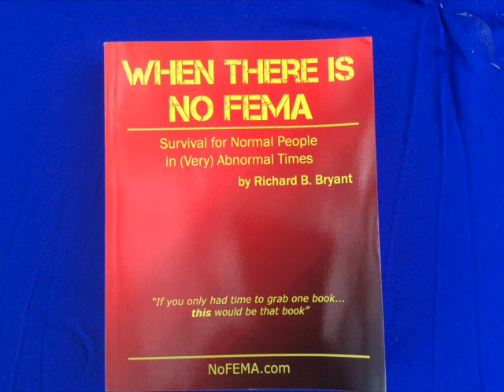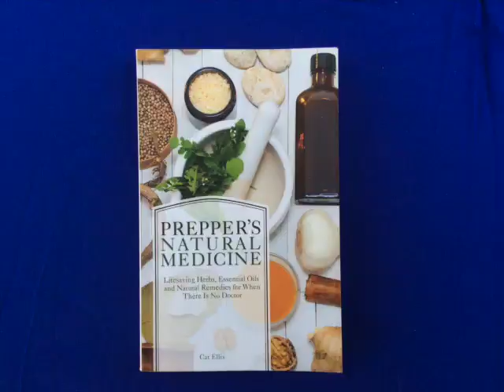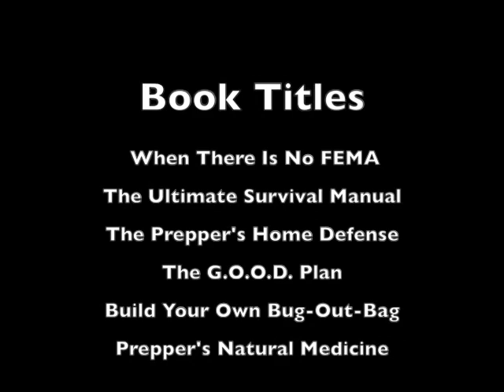Prepper Books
Prepper Books. A large part of being prepared is learning how to be prepared and that involves reading, study and practice. There are several books covering a large variety of topics from bug-out-bags to animal care to forging and blacksmithing. Collecting some pepper books to include in your library will be an involved decision as books may become scarce and valuable after the fact.

These books we cover here are just a few of the more important topics and the basics of what you will need to know and want to learn to keep you and your family healthy and alive post-SHTF.

Refer back to our store at prep4emergency.com to see what titles we have included for purchase.

These are the books mentioned in this video:
When There Is No FEMA
The Ultimate Survival Manual
The Prepper's Home Defense
The G.O.O.D. Plan
Build Your Own Bug-Out-Bag
Prepper's Natural Medicine